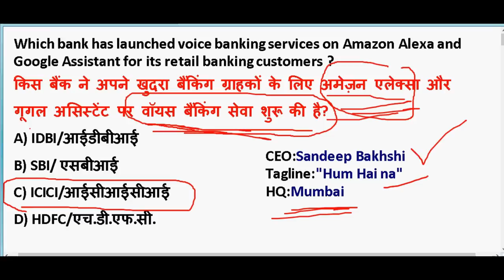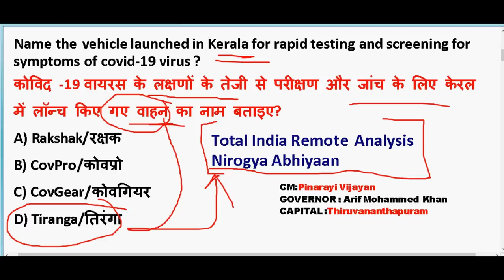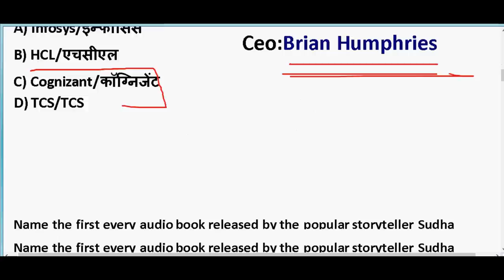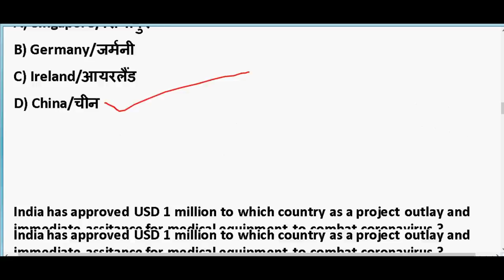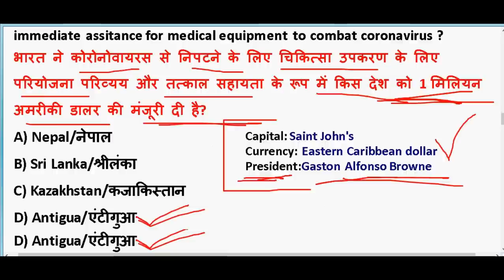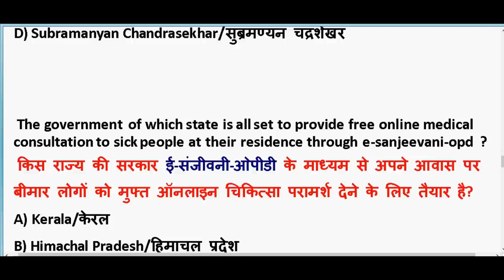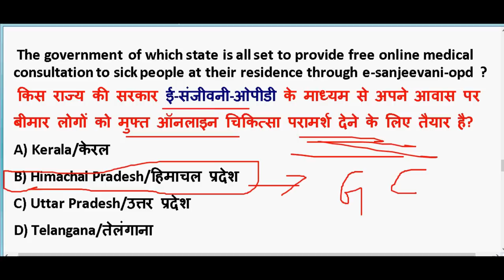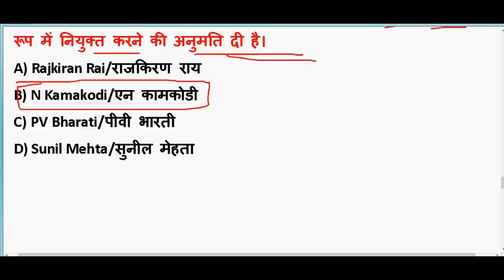27 April 2020 Current Affairs in hindi | Current affairs 2020 important questions | Rrb ntpc 2020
27 April 2020 Current Affairs in hindi | Current affairs 2020 important questions | Rrb ntpc 2020

GENERAL SCIENCE  : 2 pm

GS TOP 40 QUESTION : 4.00 PM

MATH CLASS (Crash Course ) :6.00 PM

Static Gk :8 PM

2020 imp current affairs in hindi

20th march 2020 current affairs